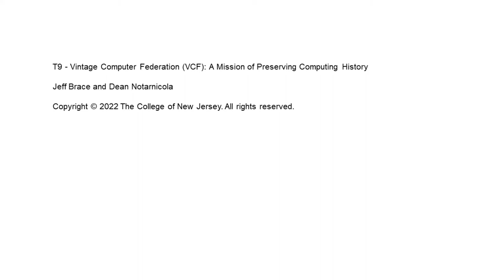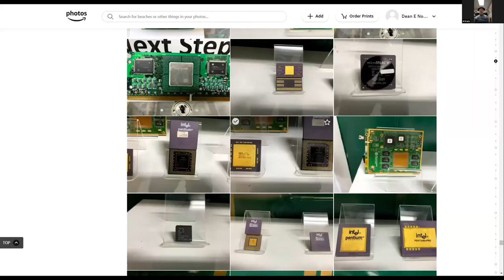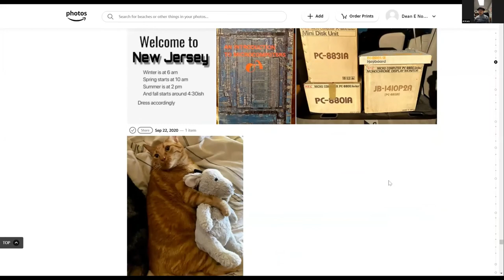Vintage Computer Federation (VCF): A Mission of Preserving Computing History - TCF2022, track 9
The mission of the Vintage Computer Federation (a 501c3 non-profit) is: To preserve computing history through education, outreach, conservation, and restoration. We strive to accomplish this through family friendly hands-on activities at our museum, at regional and global events, and by fostering and nurturing the expansion of our on-line and in-person communities. Jeff Brace and Dean Notarnicola outline the origins and history of the Vintage Computer Federation and Vintage Computer Festivals. They also discuss other events that encourage the proliferation of vintage computer knowledge, camaraderie and preservation.